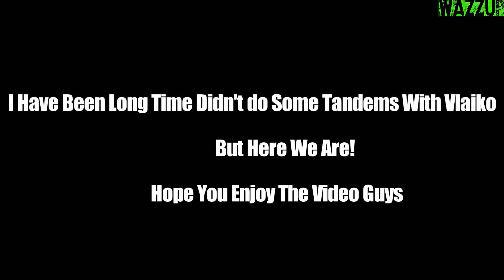rFactor W/Logitech G27 + Excelvan Q8 4K #4-"WE'RE BACK!!! | TANDEM W/MY BUDDIES"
🚘LEXUS GS300 JZS160 Mod
❤️I Want To Thank Vlaiko For The Logitech G27, Logitech DFP & Sharing Me Assetto Corsa & ETS 2

💻My PC💻:

️⚠️Mother Board: MSI PRO-D⚠️
️⚠️processor: I3 7100⚠️
⚠️RAM: 16GB RAM DDR4 ⚠️
⚠️Graphic card: ASUS GTX 1050TI 4GB GDDR5⚠️